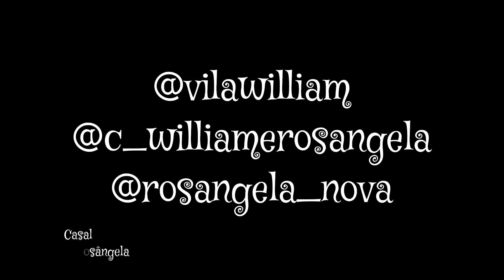Vídeo 1° de 2024 começando tudo de novo, Rosângela voltando aos treinos